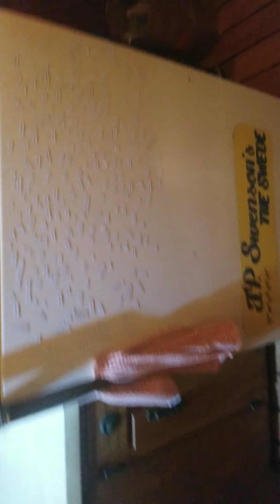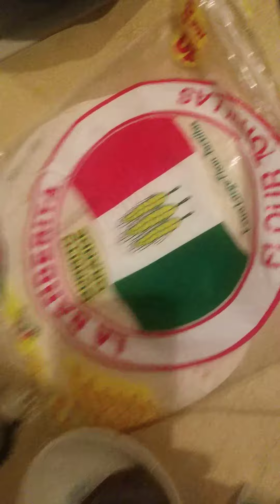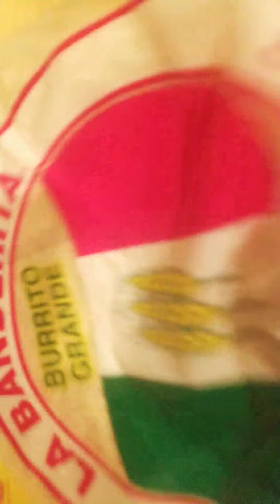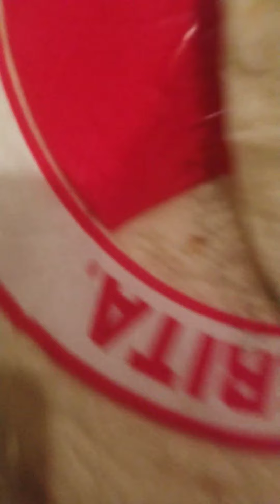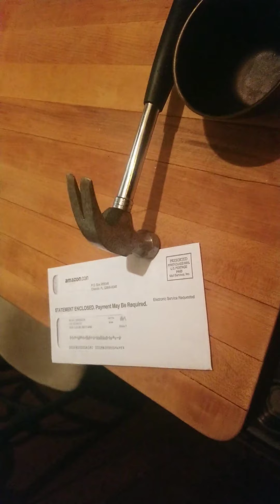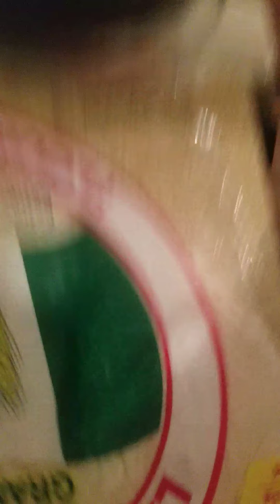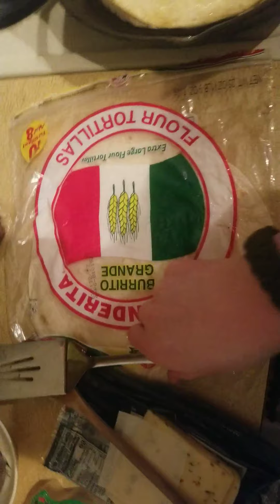Cooking With Burke 10: Improv Quesadillas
Yt doesnt allow live streaming for me ig so enjoy this garbage